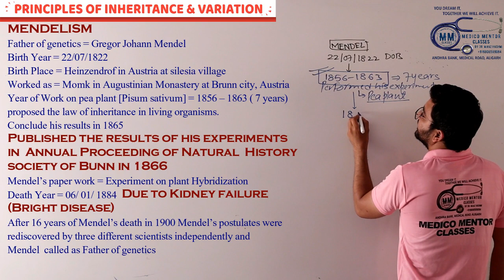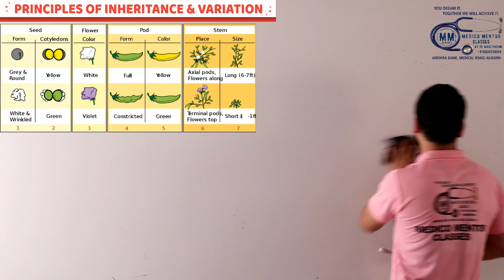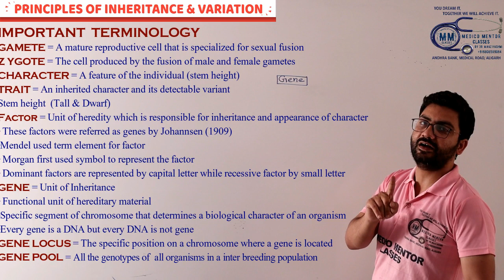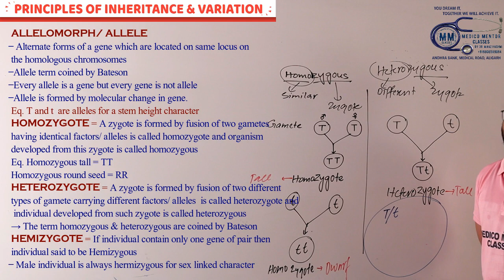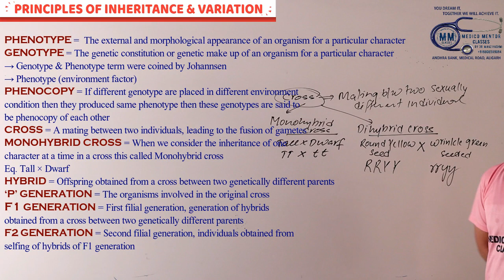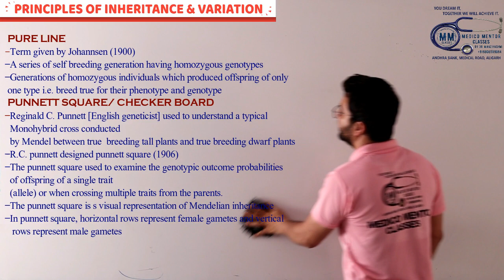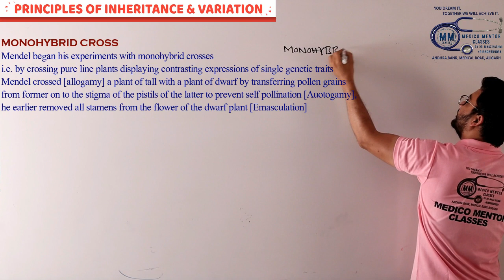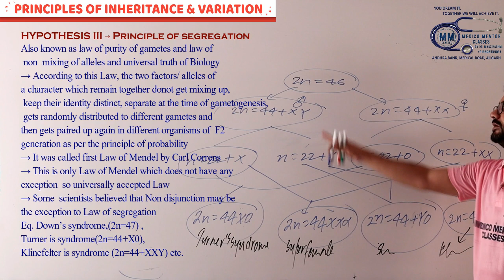NEET 2020 FAST REVISION COURSE | PRINCIPLES OF INHERITANCE | LECTURE-2| BY DR MAAZ HASHMI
NEET 2020 FAST REVISION COURSE | BY DR MAAZ HASHMI | MEDICO MENTOR CLASSES